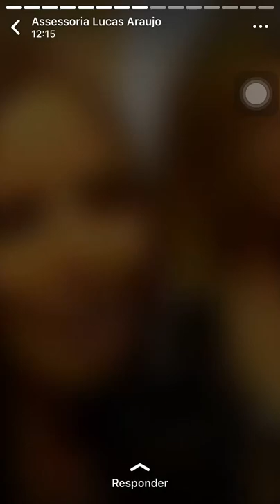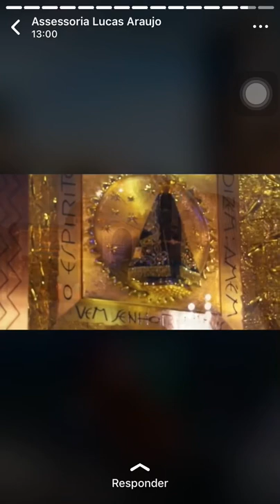Romaria - Danilo, Gabriela e Raphaela, Maria, Thiaguinho Daniel, Fábio de Melo Renato Camila Holanda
Interpretações da música Romaria -
Danilo Dyba Gabriela e Raphaela Maria Rita Thiaguinho Daniel Padre Fábio de Melo Renato Teixeira Camila Holanda